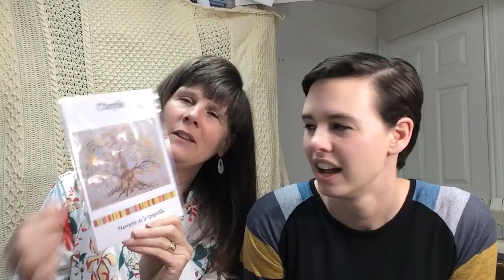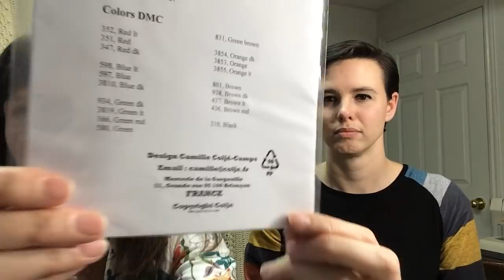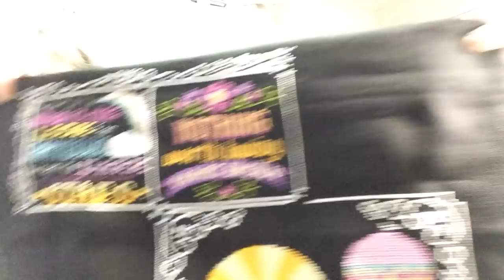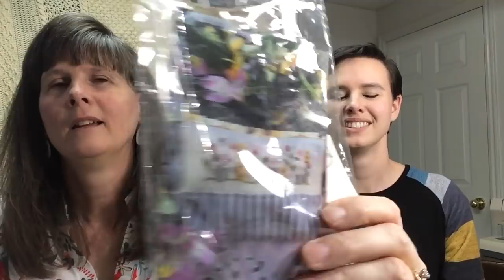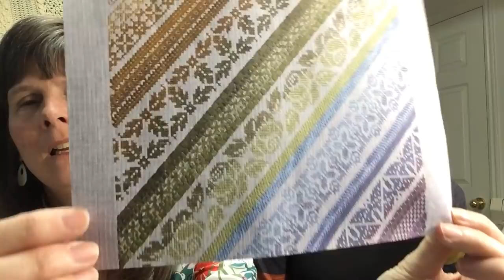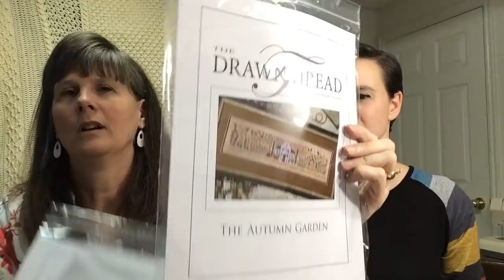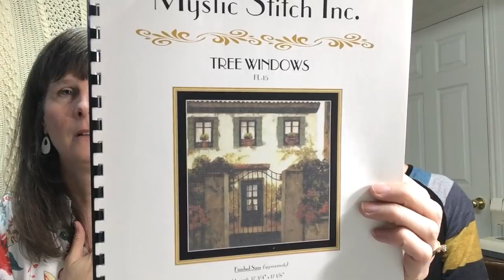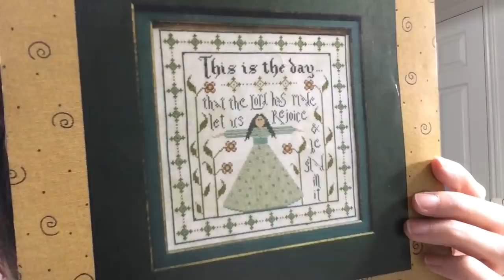Flosstube #18--Boss Daughter Visit & WIP Update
@Handworkmaniac on Instagram (Brenda)
LNS: The Craft Center of Fine Stitchery in Salt Lake City

I use an Artisan Designs "Elan" lap frame and I have their floor frame as well.  I have been using them for about 15 years.    Would not part with them for the world.  He is the husband of a stitcher who designed it to her specifications.  I use it with Q-snaps and scroll rods, while I lean back with my feet up.  I use the lap frame for everything except huge projects which I do on the floor frame.  He is just a one man shop, and does not sell to retail shops anymore, but you can order from him directly I recently ordered a "back-up" Elan lap frame from him (in case I ever lose my luggage) and it came in 2-3 weeks.

WIPs
--Shores of Hawk Run Hollow by Carriage House Samplings. 1 over 2 on 40 ct Picture This Plus "Heritage" linen.
--Disneyland by Neni Designs (etsy), 1 over 2 on 40 ct Dwarf Linen.
--Twisted Band Sampler by Northern Expressions. The called for Au Ver a Soie silks. I think it is on 28 ct white linen.
--Victorian Charm by Dimensions. 2 strands on 18 ct dark blue aida.
--Heirloom Stocking (Kitchen) by Better Homes and Gardens. 2 over 2, DMC, on Mushroom Lugana evenweave. Also available at Kooler Design Studios website.
--Headache Garden. Adapted from the Temperature Garden by Stitchin Mommy (etsy). 2 over 2, DMC, on 28 ct Summer Sky Jobelan.
--Adventure Awaits by Caterpillar Cross Stitch.com. 2 over 2, DMC, on 36 ct "mt baker blue" by Lakeside Linens.
--'Seas' the Day Mystery SAL.  36 ct maritime white linen, DMC, 2 strands over 2 threads. Go to CaterpillarCrossStitch.com to sign up.
--"Words To Live By" Mystery SAL, by Tiny Modernist.  tinymodernist.com.  32 ct black linen, DMC, 2 strands over 2 threads.
--"Petite House" by Sodastitch. 40 ct Rainbow linen by Silkweaver. DMC, 1 strand over 2 threads.